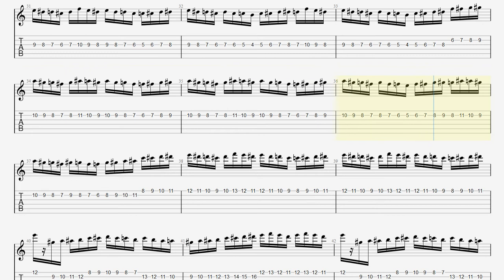【BPM290】熊蜂の飛行 ギター TAB 楽譜（動画に合わせて弾くだけ）Flight of the Bumblebee Guitar TAB【TAB ギターソロ速弾き】